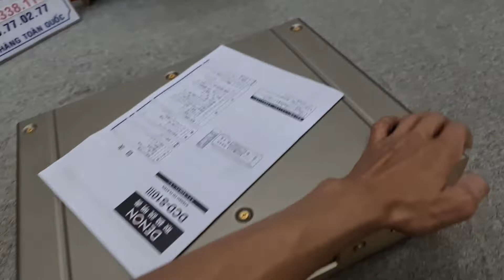Chi Tiết 2 CD DENON S10 và S10 iii . Hàng tuyển lựa Tại E Chiến .Mời Các Bác